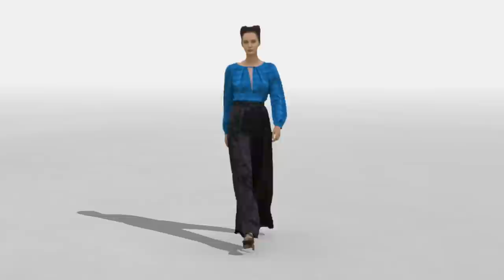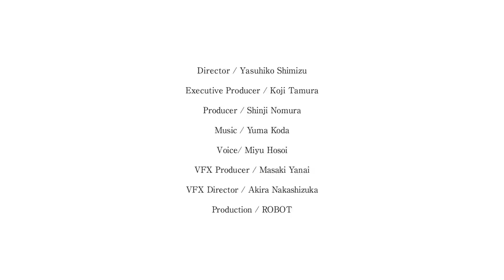JUN ASHIDA 2022 SPRING SUMMER COLLECTION SPECIAL MOVIE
「jun ashida 2022春夏コレクションスペシャルムービー」
1963年のメゾン創立以来、 “エレガント&プラクティカル”をコンセプトに、常にクオリティの高いものづくりをポリシーに掲げ、革新的に時代を駆け抜けてきたジュン アシダ。2018年には、今秋デビュー30周年を迎える芦田多恵がクリエイティブディレクターに就任し、ブランドのレガシーはそのままに、今の空気を映し出すコレクションを発表。

今シーズンのテーマは「Another Dimension -時空を超えて」。
ブランドの普遍性と最新テクノロジーの融合を3D空間で繰り広げられる初のランウェイムービーによって斬新に表現。

本作品の撮影で採用しているのは、キヤノンの「ボリュメトリックビデオシステム」。100台以上の4Kカメラを使って、洋服を前後・左右・上下あらゆる角度から自由な視点で表現。

都会を颯爽と闊歩する女性像を描くラインナップには、芦田淳のアーカイブ作品をアレンジしたカクテルドレスやイヴニングドレスも登場。オートクチュールのテクニックを駆使した作品が2022年、鮮やかに蘇る。

ジュンアシダWEBサイトにてLOOKBOOKが公開されています。
ぜひそちらもお楽しみください。

“Another Dimension: Beyond Space and Time"

The fusion of the universality of the brand and cutting-edge technology is ingeniously expressed by the first runway movie that unfolds in 3D space.

The lineup depicted on the image of a woman walking freely in the city, introduces town, cocktail and evening dresses,including the last 3 pieces of the collection that are modified items from the company archives that are truly redolent of the spirit of Mr. Jun Ashida, making full use of unrivaled haute couture techniques.

The movie uses the "Volumetric Video System" developed by Canon Inc., and was shot with over 100 4K cameras. The clothes are expressed from every conceivable angle in a free perspective that goes beyond front/back, left/right, up/down, and conveys the ever-evolving evocative essence of jun ashida.

Directed by Yasuhiko Shimizu, who is active in various genres such as writing and directing TV commercials, music videos, fashion videos, and feature films.

Special Thanks Volumetric Video – Kawasaki / Canon Inc. IBM Japan, Ltd.